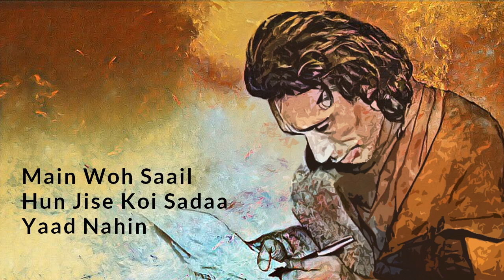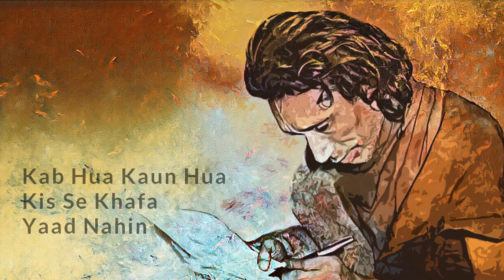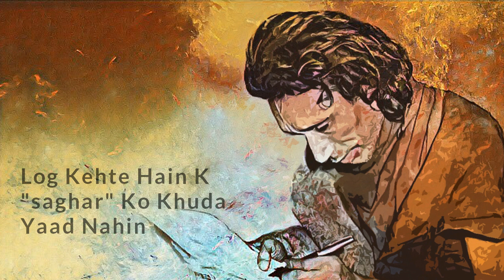Hai Dua Yaad Magar Harf e Dua Yaad Nahi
Sagar Siddique

Presented By Kitab e Maazi
Narrated Ahsan Shakeel
Edit By Hamza Shahid

Video And Animation By Kitab e Maazi